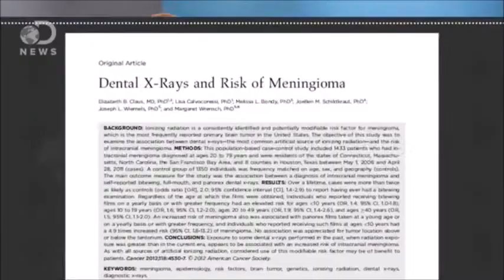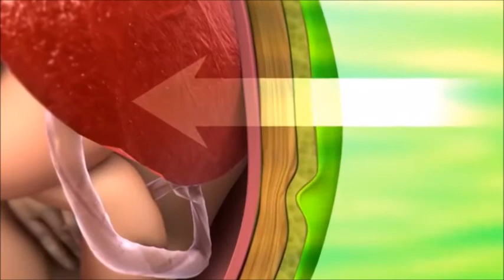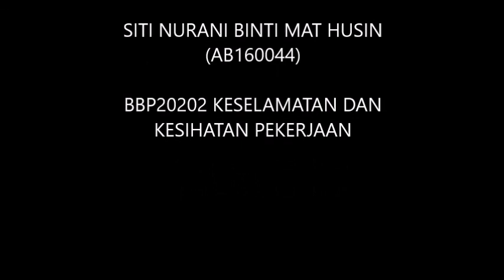BAHAYA RADIASI KEPADA JURU X-RAY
KKP SEM 1 2017/2018
TAJUK : BAHAYA RADIASI KEPADA JURU X-RAY
NAMA : SITI NURANI BINTI MAT HUSIN
NO. KAD MATRIK : AB160044
SEKSYEN : 4